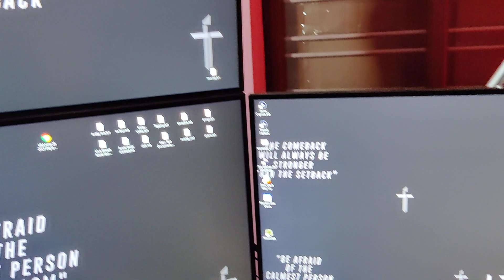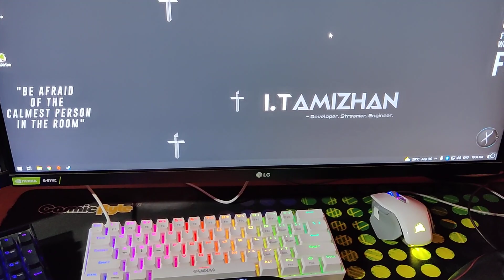Xbox Series X Controller - First Impression - Features - Redgear Comparision | Tamil | iTamizhan